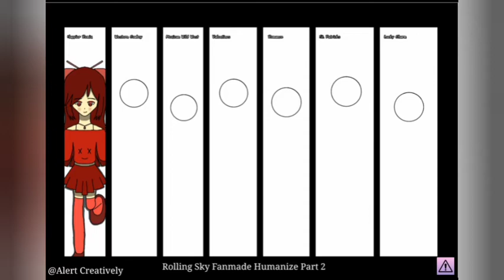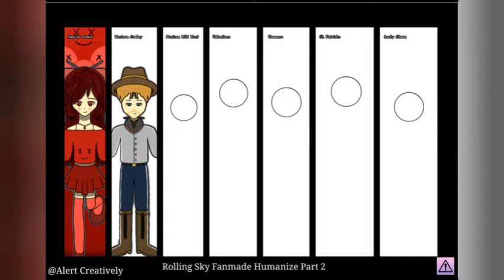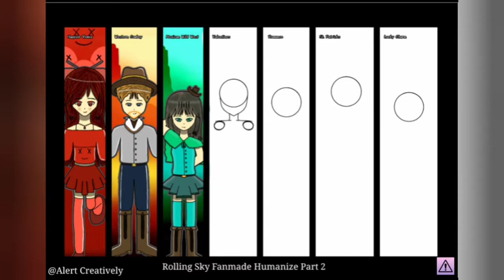Rolling Sky Fanmade Levels Humanize Part 2 (Timelapse Artwork Video) | Alert Creatively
My Account: @Alert Creatively on Pinterest

Discuss
And it's Hannah (Happier Remix), Willard (Western Cowboy), Maria (Mexican Wild West), Veronica (Valentines), Roman (Romance), Patrick (St. Patricks), Lily (Lucky Charm). Btw, this artwork was took me a month to finish due to laziness, schoolwork and activities I apologize 😢

Note: this video is made by the Content Creator of this channel and is not stolen from other Youtubers, please if any of my videos was stolen, report to me immediately thank you